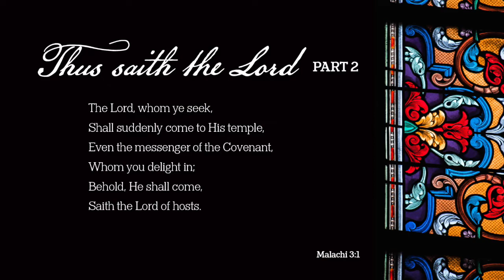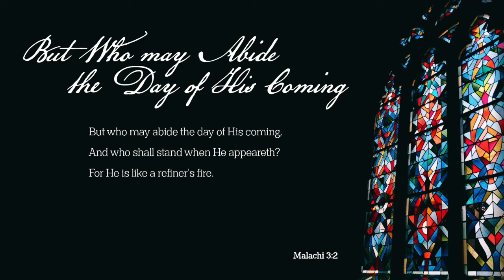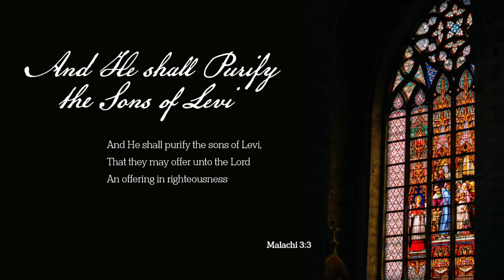Messiah - Session 2 - He Shall Purify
Reading:
Malachi 2:13-14,17 and 3:1-4

Movement:
Thus Saith the Lord - Part 2
But Who may Abide the Day of His Coming
And He shall Purify the Sons of Levi